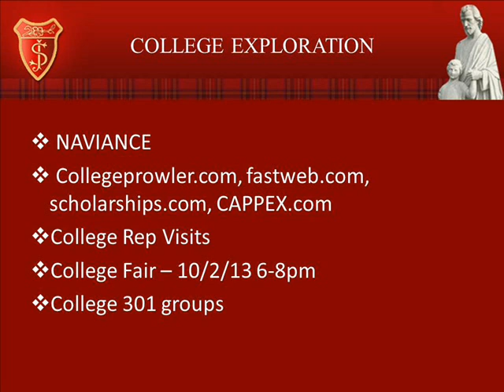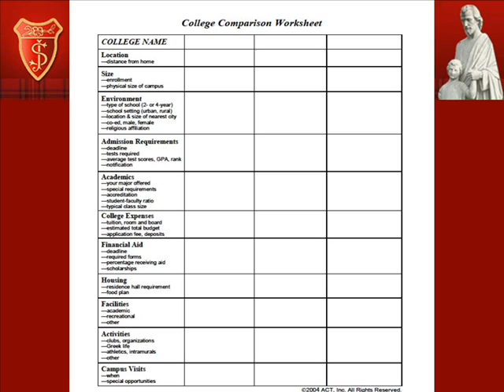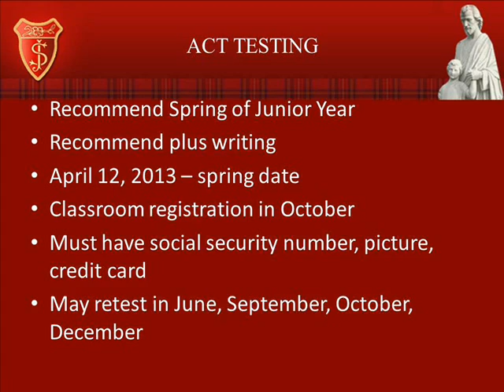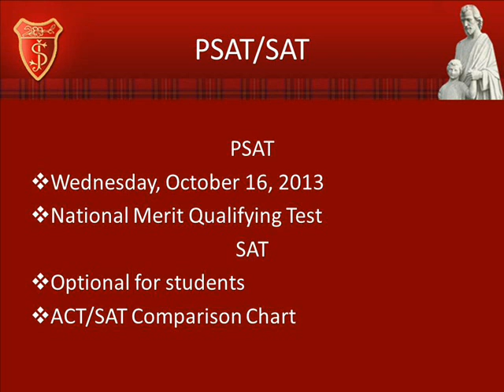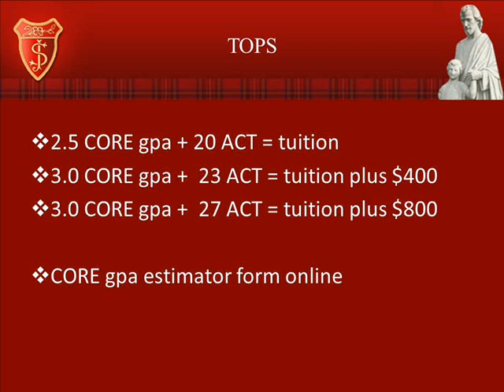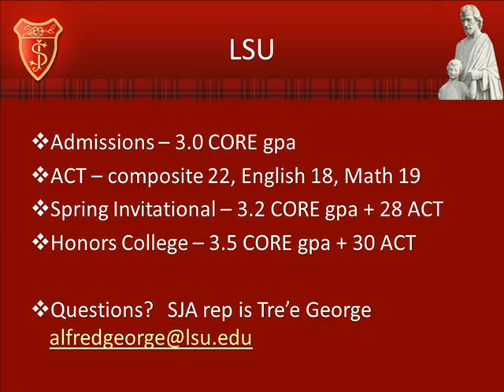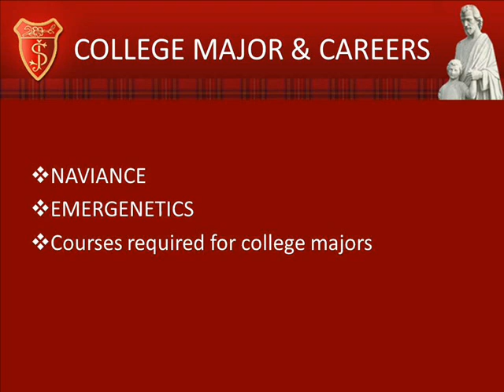Conversations with the Counselors - Class of 2015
Kathie Hayden Richmond
Academic Counselor, St. Joseph's Academy Class of 2015